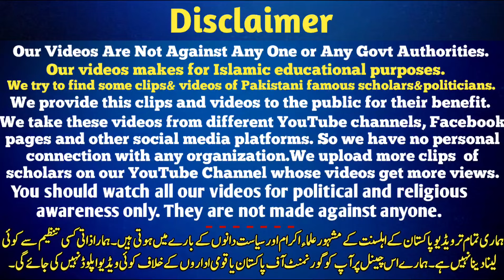A Big Reply to Imran Khan PTI & PM Shahzad Sharif 😡 میں آپ سےاکیلا لڑوں گا مولانا غصےمیں آگئے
بریکنگ نیوز ⚠️میں آپ سے اکیلا لڑوں گا مولانا غصے میں آگئے😡شہباز شریف اورعمران خان دونوں دھوکےبازہیں